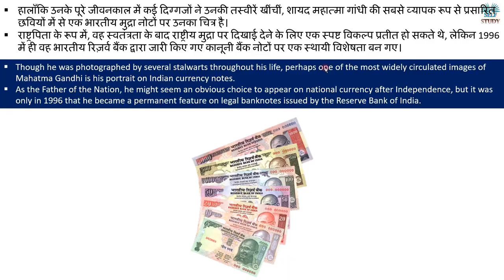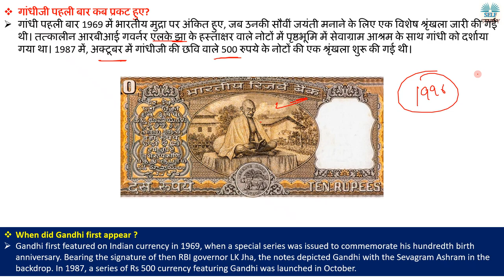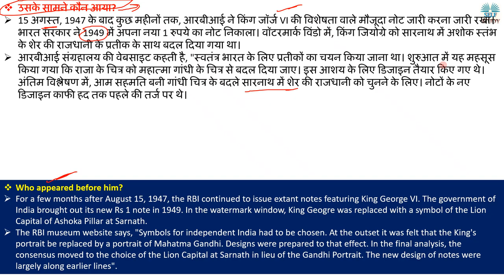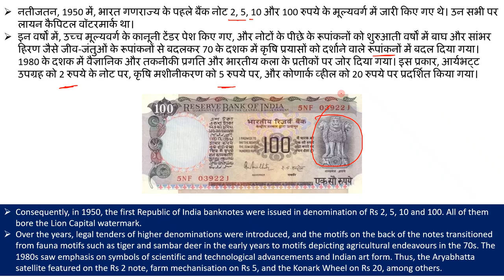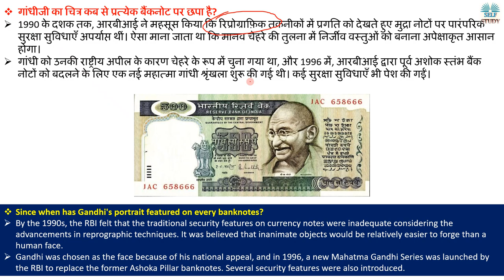भारतीय नोटों पर महात्मा गांधी के चित्र की कहानी How was Gandhi's Image Selected for Indian Currency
Though he was photographed by several stalwarts throughout his life, perhaps one of the most widely circulated images of Mahatma Gandhi is his portrait on Indian currency notes.
As the Father of the Nation, he might seem an obvious choice to appear on national currency after Independence, but it was only in 1996 that he became a permanent feature on legal banknotes issued by the Reserve Bank of India.
हालाँकि उनके पूरे जीवनकाल में कई दिग्गजों ने उनकी तस्वीरें खींचीं, शायद महात्मा गांधी की सबसे व्यापक रूप से प्रसारित छवियों में से एक भारतीय मुद्रा नोटों पर उनका चित्र है।
राष्ट्रपिता के रूप में, वह स्वतंत्रता के बाद राष्ट्रीय मुद्रा पर दिखाई देने के लिए एक स्पष्ट विकल्प प्रतीत हो सकते थे, लेकिन 1996 में ही वह भारतीय रिज़र्व बैंक द्वारा जारी किए गए कानूनी बैंक नोटों पर एक स्थायी विशेषता बन गए।

भारतीय नोटों पर महात्मा गांधी के चित्र की कहानी | Gandhi's Image on Indian Bank Note Explained By Ajay Kalera,
Indian Currency Story,
History of Indian Currency,
Mahatma Gandhi on Indian Bank note,
How was the image of Mahatma Gandhi selected for Indian Bank Note,